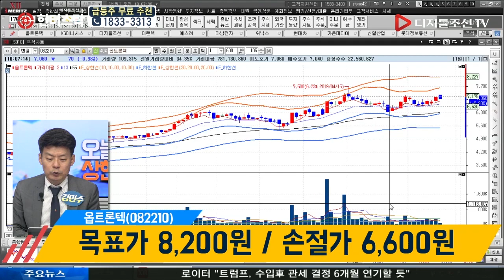김민수 전문가의 종목다나와_옵트론텍(082210)